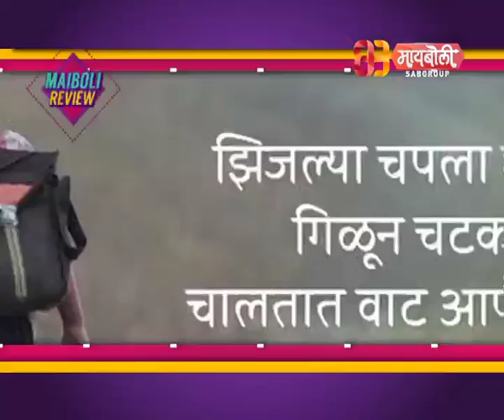Ringan - Maiboli Review 2017 I Watch Full Episode